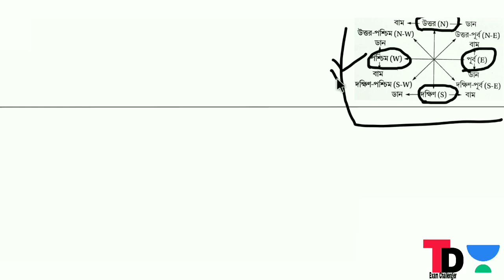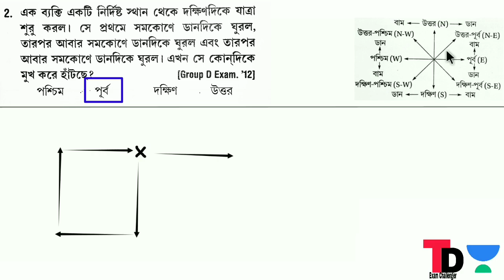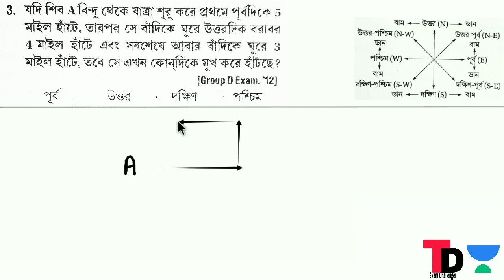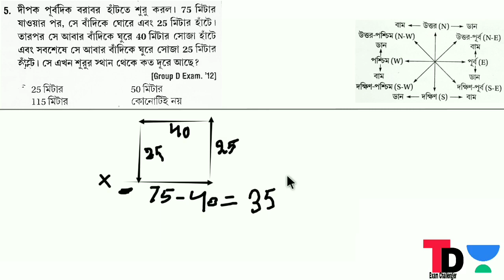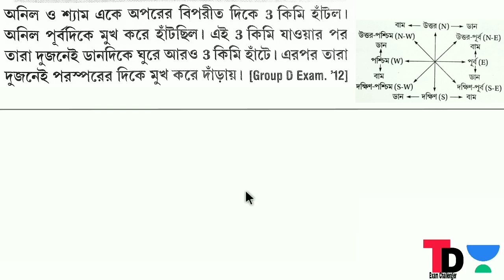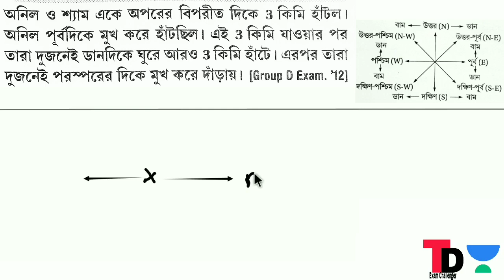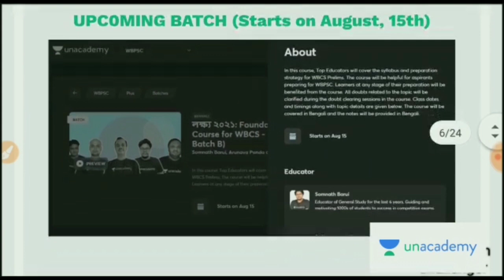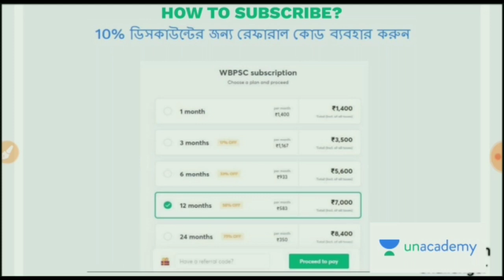দিক নির্ণয় সহজ সমাধান#01 | Direction Reasoning Short tricks in bengali#01